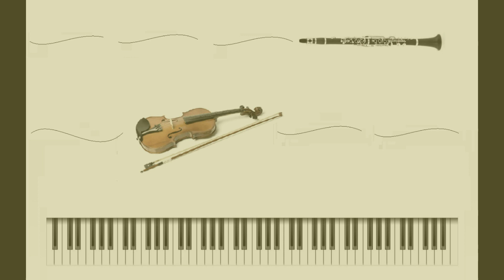Five songs for clarinet, violin and piano Trio – I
First part of a series of songs for clarinet, violin and piano Trio